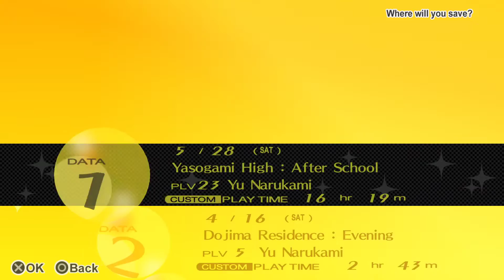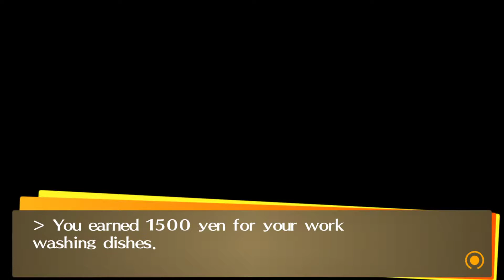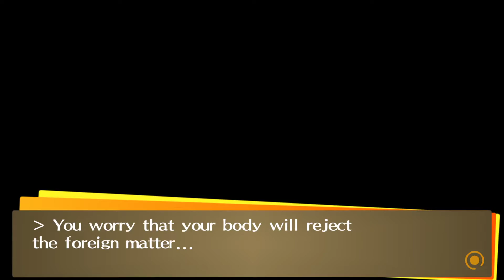Part 17: Bonds Strengthening - Let's Play Persona 4 Golden - Japanese Voices - No Commentary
Chad Yu Narukami and his gang are back!!! Persona 4 Gold has been ported to PC, a surprised move from Atlus but a welcomed one.

I had played P4G on my PS Vita 3 years ago but I am still excited for this playthrough. Better graphic, dual audios, can't wait to experience this masterpiece again!

Although the English cast had done an amazing job, the whole playthrough will be played with Japanese Audio since I have not experienced them before.